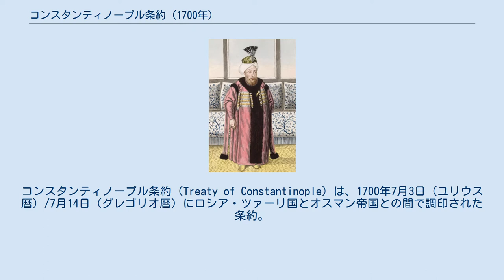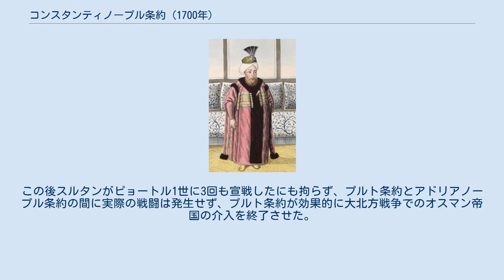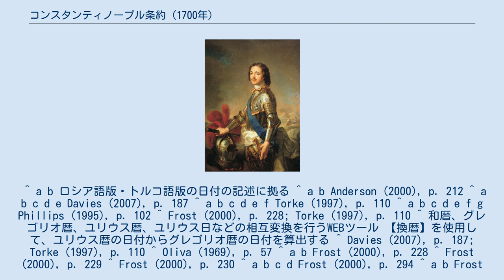コンスタンティノープル条約 (1700年)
モスクワ・ロシアの条約
コンスタンティノープル条約（Treaty of Constantinople）は、1700年7月3日（ユリウス暦）/7月14日（グレゴリオ暦）にロシア・ツァーリ国とオスマン帝国との間で調印された条約。
 この条約によって、1686年に始まった露土戦争が終結した。
 イスタンブール条約とも呼ばれる。
 ツァーリ・ピョートル1世は、戦争で占領したアゾフ地域の領有を確定化させて、ロシア軍を大北方戦争でのスウェーデンとの戦いに振り向けた。
 この条約は1711年にスウェーデン王カール12世がオスマン領内に逃げ込んだ結果、オスマン帝国が大北方戦争に参戦してプルート川の戦いでロシアに勝利したために締結されたプルト条約（内容はオスマン帝国へのアゾフの返還等）に取って代わられることになった。
 ムスタファ2世 反オスマン帝国の国家同盟である神聖同盟の一員として、ロシアは大トルコ戦争における最も東方の戦場に該当するアゾフの地で、その要塞の攻防をめぐってオスマン帝国と戦っていた（露土戦争）。
神聖同盟のロシア以外の同盟国であるオーストリア・ポーランド・ヴェネツィアは、戦争目的を充分達成できたとして、完全にロシアの利益を無視して、1699年にオスマン帝国のスルタン・ムスタファ2世と和平のためのカルロヴィッツ条約を締結した。
ロシアがドニエプル川下流地域と黒海とアゾフ海を結ぶケルチ海峡（西側のクリミア半島と東側のタマン半島に挟まれている海峡である）でまだ遠征中であった1698年に和平のための交渉が始まっていた。
 ツァーリ・ピョートル1世は、カルロヴィッツ（スレムスキ・カルロヴツィ）の地で1698年12月25日（ユリウス暦）と1699年1月26日に、自ら交渉に参加してオスマン帝国との2年間の休戦を締結した。
この段階では、オスマン帝国領内のバルカン半島でのキリスト教徒の保護やロシアの軍事的地位の向上を含むピョートル1世の要求が神聖同盟の支持を得られなかったこともあり、交渉の妥結に至らず、最終的なロシアとオスマン帝国の和平は出来なかった。
 秋になると、ピョートル1世はイェメリャーン・ウクラインツェフを和平交渉のためにイスタンブールのスルタンの宮廷に派遣した。
1699年初秋、ウクラインツェフはロシア軍艦、46門の砲を装備したフリゲートであるクレポスト（要塞の意）に乗って到着した。
主なロシアの目的は、アゾフ遠征で占領したアゾフのロシア領有と、ロシアの商業船舶の黒海の自由航行をオスマン帝国に認めさせることであった。
交渉が徐々に進んでいる時、ピョートル1世は大北方戦争でスウェーデン・バルト帝国を攻撃する機が迫っており、ウクラインツェフに早急な和平交渉の妥結を急かせ、黒海の自由航行の条件を取り下げた。
 ピョートル1世 条約は1700年7月3日（ユリウス暦）/7月14日（グレゴリオ暦）にイスタンブールで締結された。
ロシア帝国とオスマン帝国は30年を満了とする停戦に合意した。
スルタンは、アゾフ要塞の領有とタガンログとパブロフスク（ウクライナの都市マリウポリの旧名）とミウスの要塞を新しく建てることを含めて、アゾフ地域のロシアの権益を認めた。
ロシアはケルチ海峡の要求を取り下げたが、ジョチ・ウルスによるモスクワ大公国の占領以来納め続けていたクリミア・ハン国への毎年の貢納から解放された。
ドニエプル川に沿った要塞はロシア軍によって取り壊されてからオスマン帝国に返還した。
ドニエプル川下流地域とザポロージャ南部とペレコープ地峡は非武装地帯とされた。
スルタンは、配下の者やクリミア・タタール人はロシアを攻撃しないことを明言し、ロシア側も、ツァーリが配下の者・ドン・コサック・ザポロージャ・コサックがオスマン帝国を攻撃しないことを約束した。
 ロシアもオスマン帝国も、国境沿いに要塞を建造しないと約束した。
オスマン帝国はまた戦争のロシアの捕虜を解放すると約束した。
スルタンは、さらにロシア人の聖地巡礼者とイスタンブール（コンスタンティノープル）でのロシアの外交使節団の為の自由な通行を許可した。
 1710年の条約の終了とその交代劇は、大北方戦争の展開が深く関わっており、唐突に条約の終了が始まった。
ピョートル1世はスウェーデン・バルト帝国に対して、ザクセン選帝侯兼ポーランド国王アウグスト...